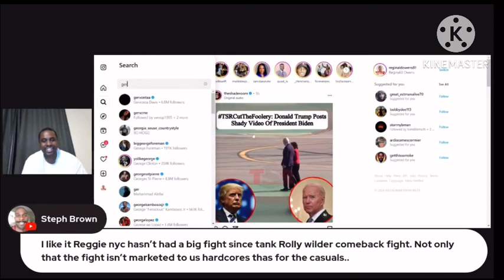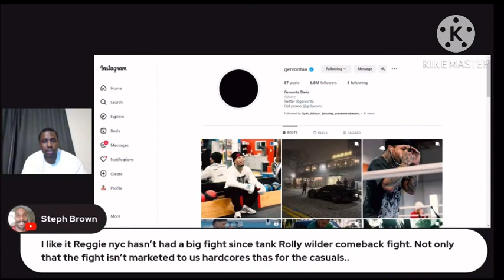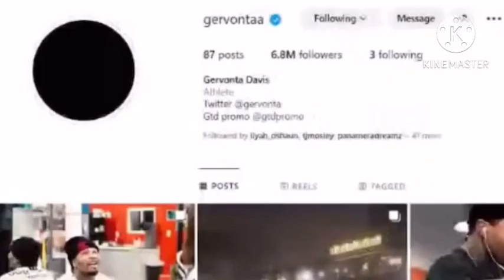Boxers Of Today Are Taking Pictures In Front Of Mirrors, Wearing Purses, And Painting Their Nails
Modern Boxers Are Nothing Like The Boxers Of Yesteryear.